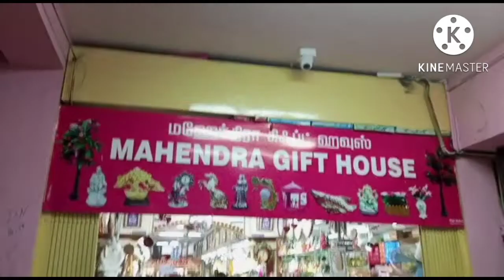சீர்வரிசை தட்டு||aalathai plate||decorative plates return gift||Moushika's Kitchen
Hi frnds...

In dis vedio we will see about Mahendra gift house located at coimbatore...

This shop we have huge collection of return gift for varalakshmi pooja,birthday,house warning,wedding gift etc...,

SHOP ADDRESS 👇👇

MAHENDRA GIFT SHOP
NO-5 BAFNA COMPLEX
THOMAS STREET
COIMBATORE

DISCLAMIER : This information produce  & its vedio for general purpose only not to be considerd as professional advice a you need to get proper tranning & knowdlege about bussiness.All products buys on your own risk...This vedio created for public only..

Regrads:
Deepa